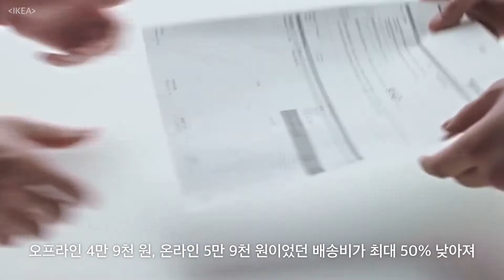이케아 코리아, 가구 배송 서비스 요금을 최대 50% 인하한다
이케아 코리아가 가구 배송비를 최대 절반 수준으로 낮춘 새로운 배송 서비스 요금을 선보입니다. 오프라인 4만 9천 원, 온라인 5만 9천 원이었던 가구 배송비가 최대 50% 낮아져 서울, 부산, 인천, 경기 등의 지역에는 기본요금인 2만 9천 원, 제주를 제외한 나머지 지역에는 3만 9천 원의 배송비가 부과되는데요. 더 자세한 내용은 상단 영상에서 확인해 보세요.